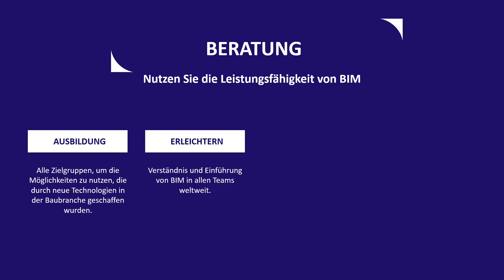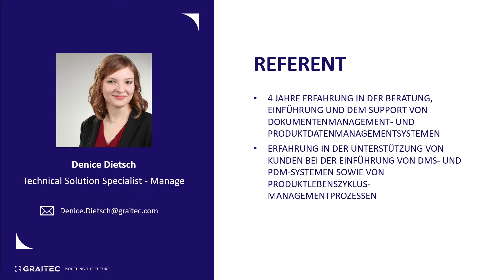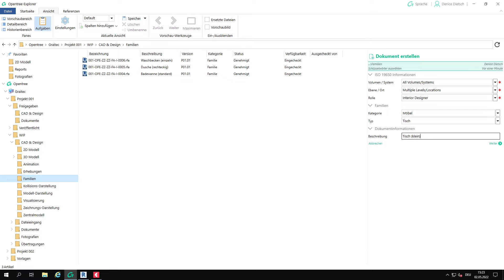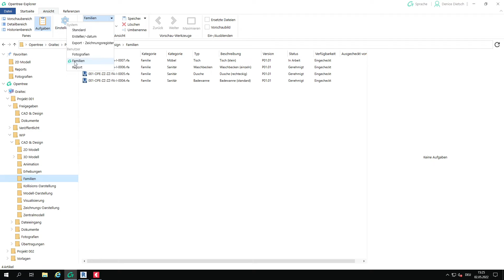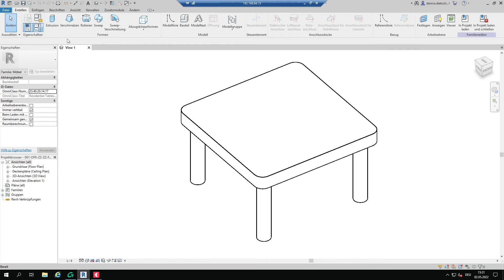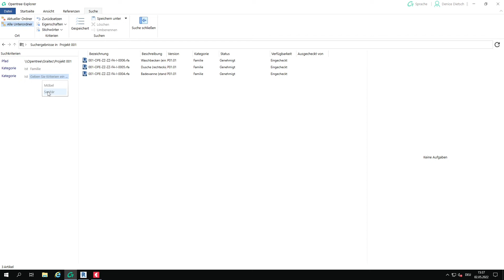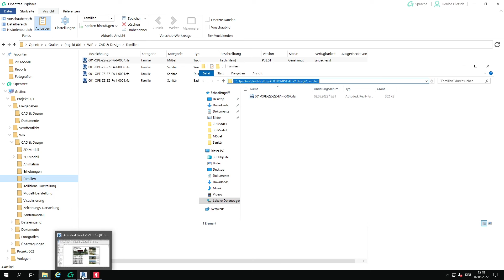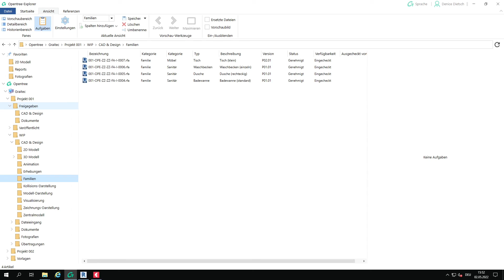Webinar ≡Familienmanagement in Opentree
"Beispiel:
Management von ladbaren Familien in Opentree"